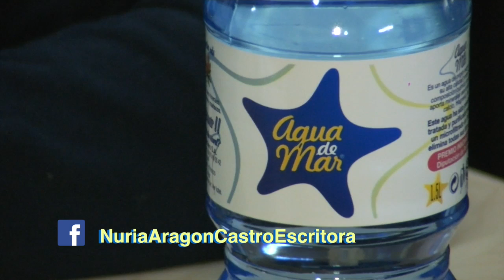¿Por qué comiendo sano enfermamos? (Desde una visión física) - VIDEOCLIP AyV TV 22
¿Te has preguntado alguna vez el cómo es posible que te constipes tanto o tengas diversos achaques de salud a pesar de que comes muy sano? ¡Pues aquí tienes la respuesta! (Desde una visión física)
Video clip perteneciente a parte de la entrevista "Beber Agua de Mar"